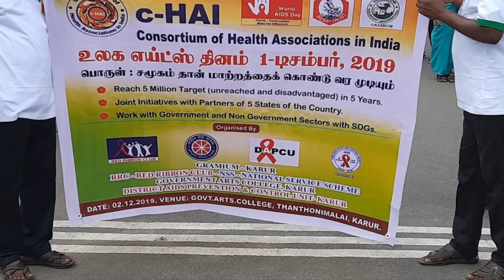2 December 2019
எய்ட்ஸ் விழிப்புணர்வு தினம் அரசு